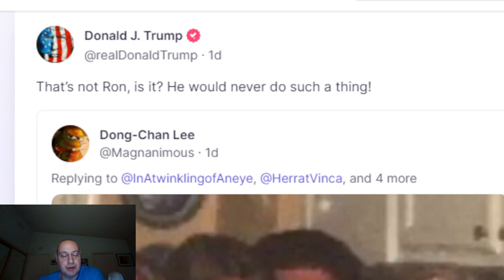DeSantis PARTY PHOTO Shared by Trump Causes Outrage Among Never-Trumpers and Secures GOP Nomination